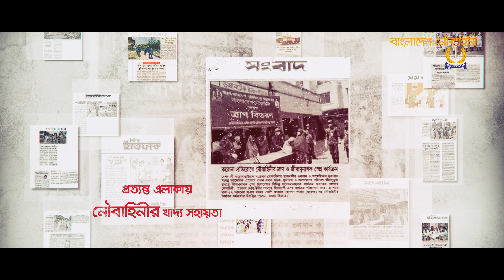বাঙালি অপ্রতিরুদ্ধ জাতি বাঙালি হার মানতে শিখেনি করোনা যুদ্ধে আমরা জয়ী হবই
দেশ ও মানুষের তরে নিবেদিত নৌ বাহিনীর প্রতিটি প্রাণ